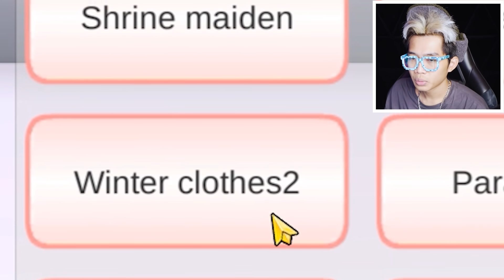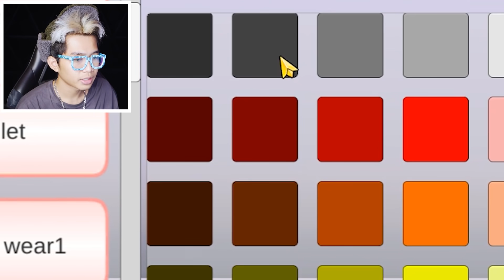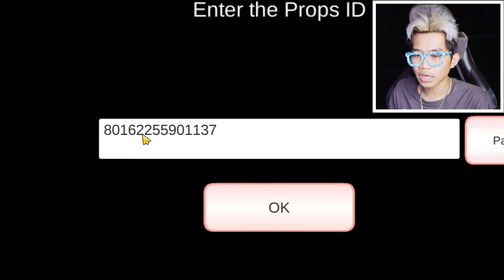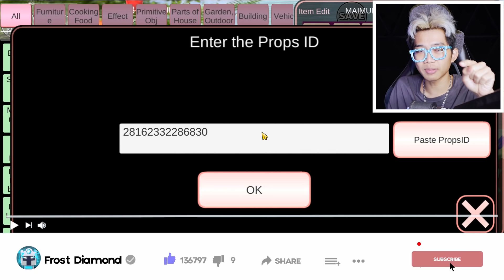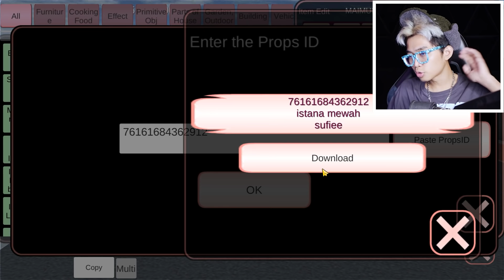KEREN!!! MOBIL SPORT TERBARU DI ISTANA MOBIL SUPER MEWAH SEMUA OTOMATIS DI SAKURA SCHOOL SIMULATOR!!